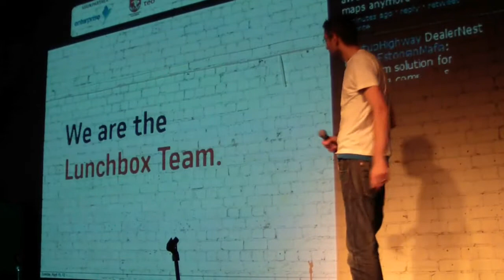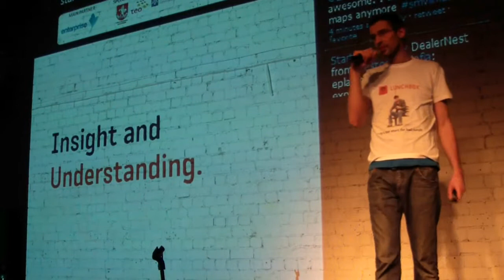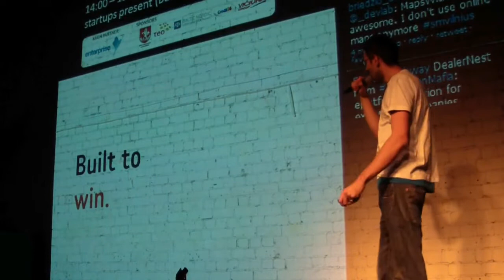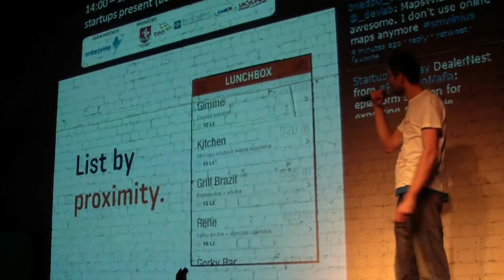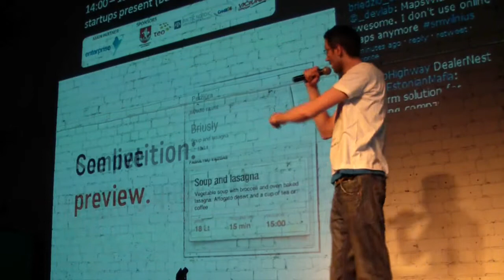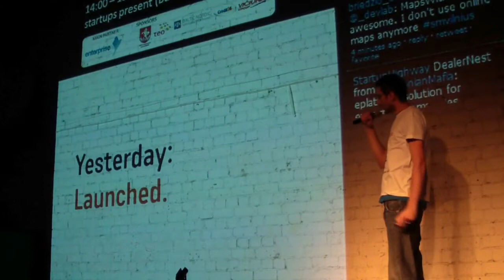"LunchBox", Nidas Kiuberis, Startup Monthly Vilnius 2012 04 15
library: presents "LunchBox" pitch made by Nidas Kiuberis during Startup Monthly Vilnius 2012 event. LunchBox is an app designed to find daily lunch specials locations nearby.